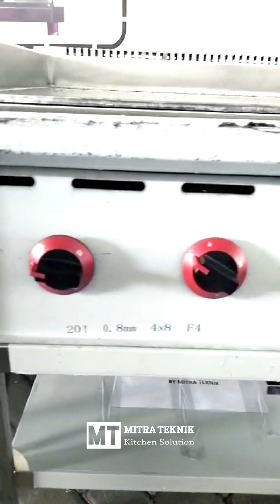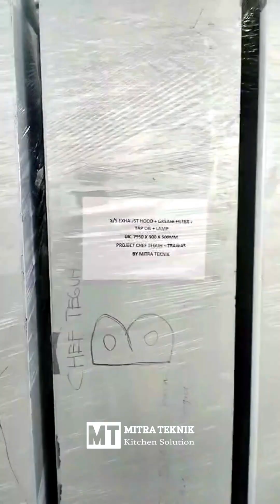Project Dapur Resto Hilinc Good Food Friendly Price - Trawas, Jawa Timur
Kita melayani pembelian hingga di seluruh indonesia loh, jangan khawatir lagi untuk yang di luar jawa timur Bos
FB : Mitra Teknik Kitchen Stenlees
Atau juga bisa langsung mengunjungi Workshop/Showroom kami di :
📍Jl. Raya Sumberrejo No. 169, Sumberrejo, Kec. Pakal,
Kota Surabaya, Surabaya, Indonesia, Jawa Timur